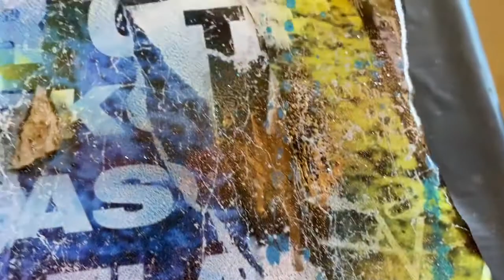I love my SUPREME Sneakers (Mickey Mouse)